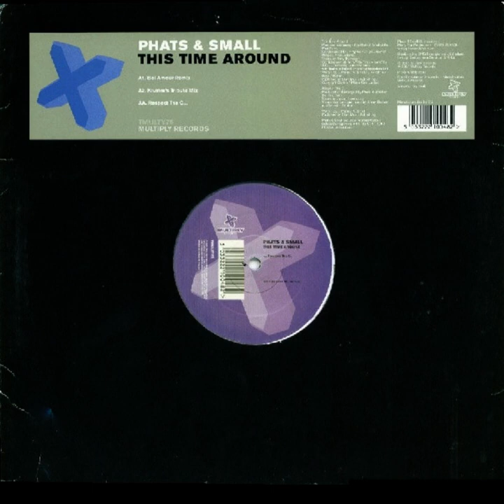Phats & Small - This Time Around (Bel Amour Remix)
Phats & Small – This Time Around
Label:Multiply Records – TMULTY75
Format:Vinyl, 12"
Country:UK
Released:2001
Genre:Electronic
Style:House, Deep House, Disco